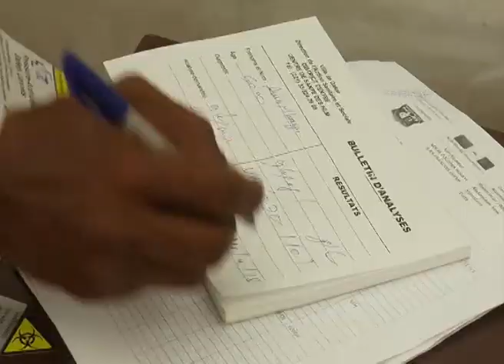Lala Aicha Fall Présidente COFEM...le social doit être pris en compte